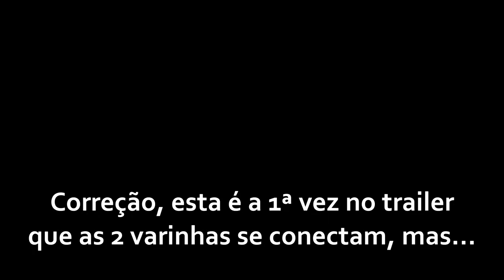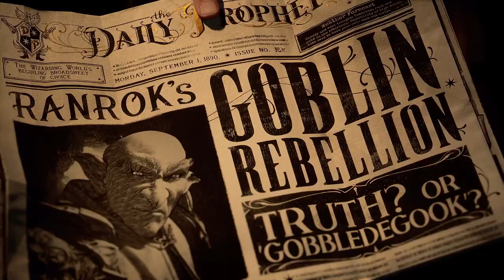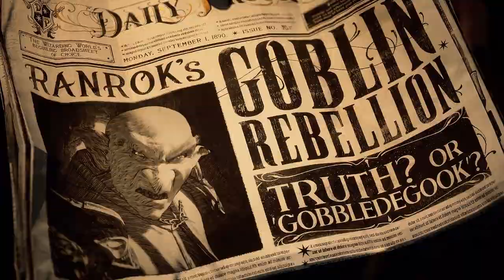🔵 Análise Hogwarts Legacy - Variação de Inimigos / Varinhas Irmãs & Regras do Universo